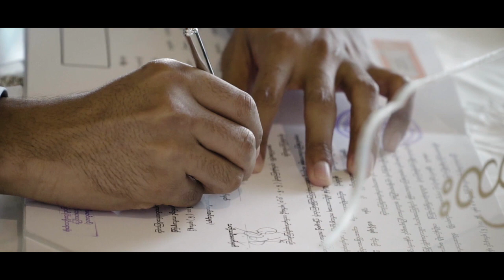Signing Day Memories | Eint Chit & Eric Lhaing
ဘဝအဆက်ဆက်
Composed by  Eint Chit
Mixed and Mastered by Myo Zaw Htet
Directed by - Jaz Like Yesterday

SHOW LESS